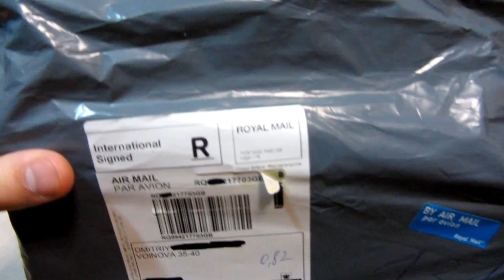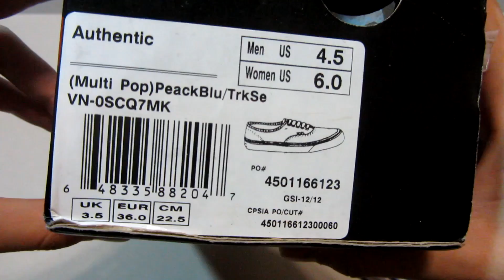Посылки с eBay | Vans Authentic Multi Pop Peacock Blue/Turkish Sea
Распаковка посылки, заказаной с ebay, 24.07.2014. Забрал 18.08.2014.